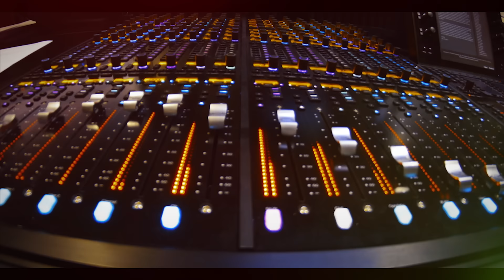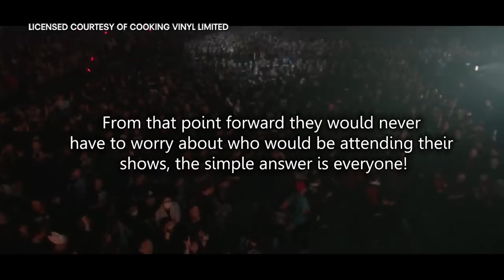Exclusive: BABYMETAL back in NYC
BABYMETAL may not look like what you expect when you think of a metal band but don't underestimate them. They've been lauded by metal legends like Rob Zombie and Judas Preist's Rob Halford for their work fusing the worlds of Japanese idol pop and metal into something entirely new.

FOX 5 NY spoke with Su-metal, Moametal, and Momometal about their newest album, 'The Other One', their new international tour, and their music.